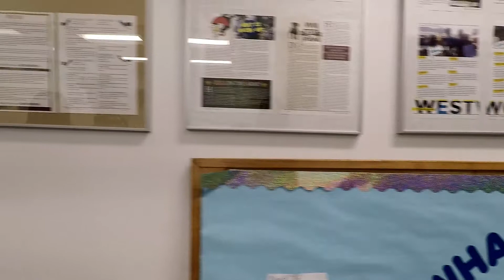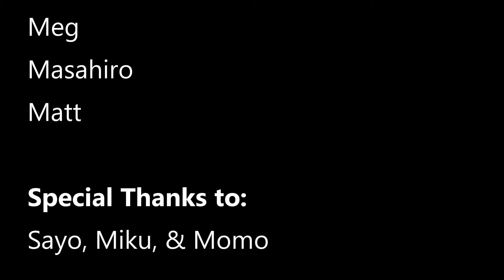MLI Film Festivals - Conversation Intermediate Program